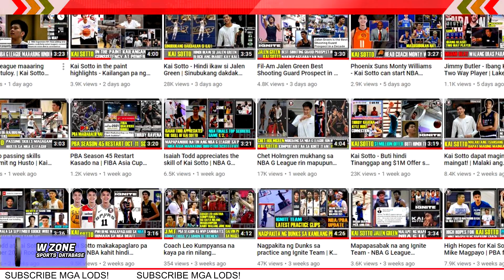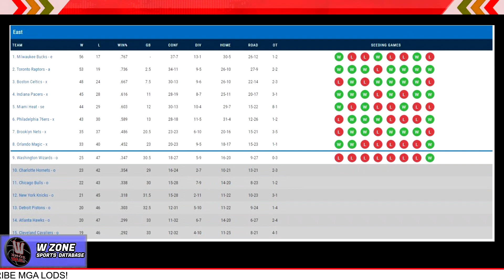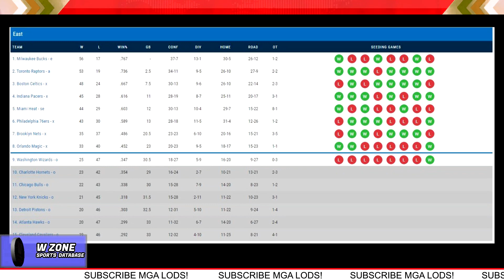Tatlong Options ng NBA G League | Lahat ng options ay pwedeng mangyari | Slam Online | Rookie Wire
Narito ang tatlong options ng NBA G League kung ano nga ba ang gagawin nila sa 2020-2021 Season. Possible nga talaga na hindi matuloy ang 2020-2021 season at pwede rin na regular season ang ipatupad nila.

Pwede rin na mag conduct sila ng week long games para sa young players gaya nina Kai Sotto, Jalen Green at ng ignite team.

Karamihan ng detalye ay makikita natin sa The Rookie Wire at Slam Online.

Sa ngayon ay wala pang kongkretong desisyon ang NBA G League kaya abangan natin ang susunod na pahayag nila sa mga susunod na araw dahil sigurado pinag iisipan nilang mabuti kung ano ang makakabuti para sa liga.